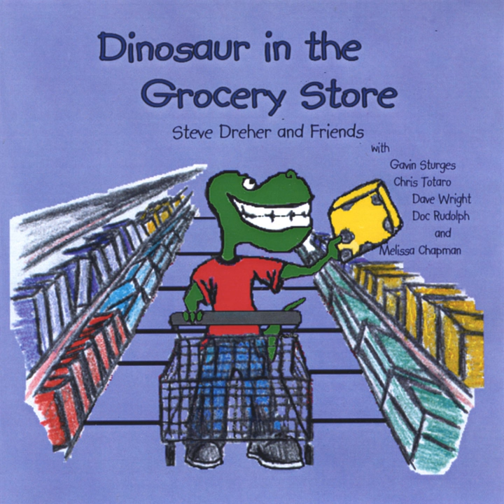Louie Warthog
Louie Warthog · Steve Dreher and Friends

Dinosaur in the Grocery Store